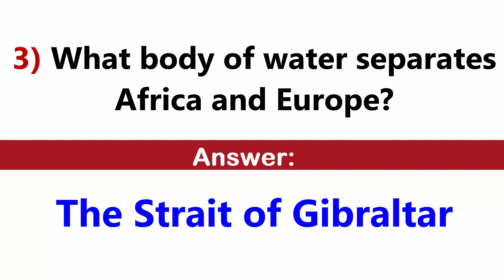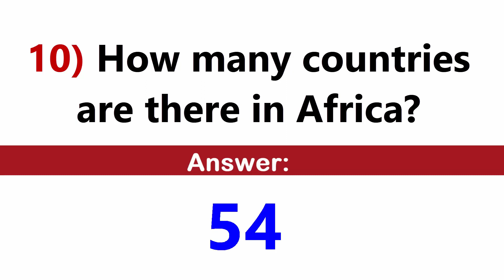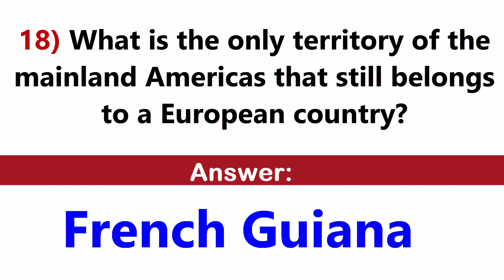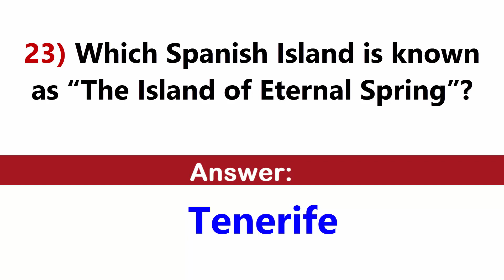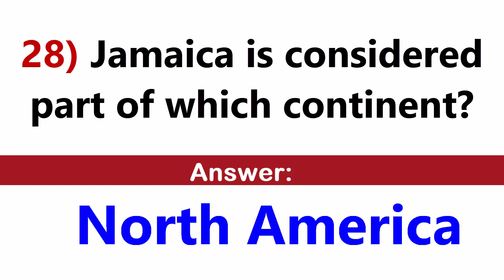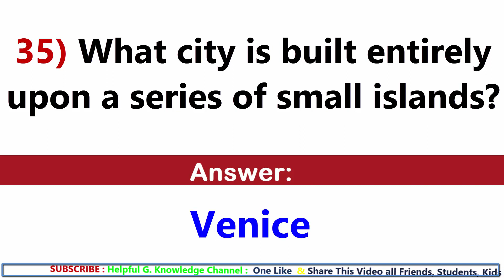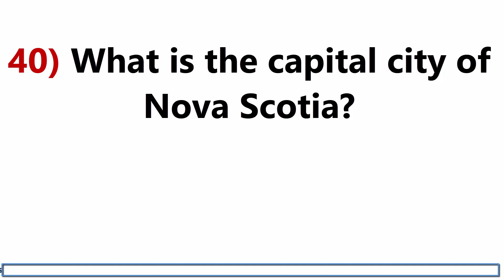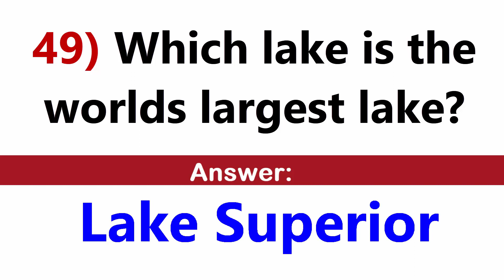50 World quiz questions and Answers |World geography GK questions | World quiz for kids & all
Geography quiz questions to test even your smartest friends and family
1) What is the world's largest continent?
2) What percentage of the River Nile is located in Egypt?
3) What body of water separates Africa and Europe?
4) What is the state capital of Oklahoma?
5) What is the only major city located on two continents?
6) What is the oldest active volcano on Earth?
7)  What Hawaiian island is known as "Bird Island"?
8) What is the largest country in South America?
9) What is the fastest flowing river in the world?
10) How many countries are there in Africa?
11) What river flows through Paris?
12) Which ocean is Bermuda in?
13) In which country is the ancient city of Petra?
14) Pho and banh mi are dishes from which country?
15) What does the ‘DC’ stand for in Washington DC?
16) In a percentage, how much of Russia does Siberia cover?
17) San José is the capital and largest city of which Central American country?
18) What is the only territory of the mainland Americas that still belongs to a European country?
19) The deepest trench in the world, the Mariana Trench, is located in which ocean?
20) In 1862, the city of Bucharest became the capital of which country?
21) On 16 December 1971, East Pakistan was liberated from Pakistan becoming what newly independent state?
22) Due to the extreme difficulty of ascent, what mountain is nicknamed the “Savage Mountain”?
23) Which Spanish Island is known as “The Island of Eternal Spring”?
24) What is the smallest country in the world?
25) What is the only sea on Earth with no coastline?
26) Cuba is less than a hundred miles away from what U.S. state?
27) In 1999, which city in Europe had the most tourists?
28) Jamaica is considered part of which continent?
29) Vilnius is the capital of which country?
30) What British island, accessible by road only at low tide, is also known as Holy Island?
31) Riyadh is the capital city of which Arab nation?
32) Havana is the capital of what country?
33) Where is the northernmost point of land in the world?
34) What is the capital city of Africa's Namibia?
35) What city is built entirely upon a series of small islands?
36) Which country formerly ruled Iceland?
38) What country is called "Land of Fire and Ice"?
39) Where can Scaffel Pike, England's highest peak, be found?
40) What is the capital city of Nova Scotia?
41) What are the five boroughs of New York City?
42) What is the official language of the Canadian province Quebec?
43) The duck billed platypus is native to what country?
44) What is the main dialect of Chinese spoken in Hong Kong by the majority of the locals?
45) What national park is known for having alligators?
46) What nation produces two thirds of the world’s vanilla?
47) Which country has the most volcanoes?
48) In which U.S. state would you find Mount Rushmore?
49) Yerevan is the capital of what country?
50) Which lake is the worlds largest lake?